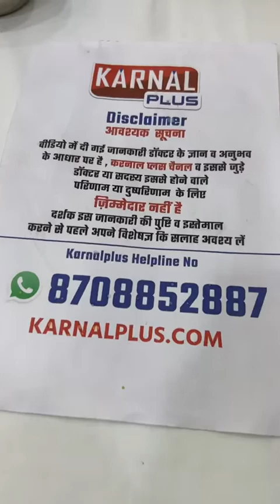बिना चीरा बिना सुराख़ पथरी निकालते 40 साल से ये डॉक्टर